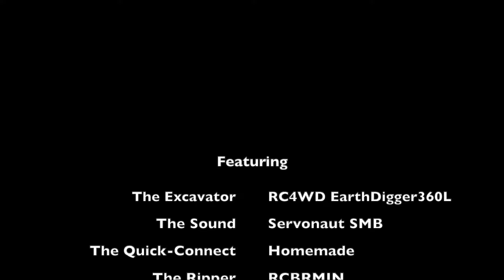Testing the RCBRMIN rock bucket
Outtake from the long film.